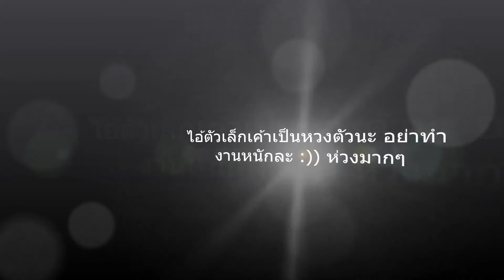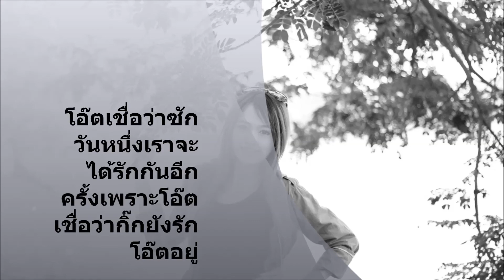เธอยัง - Kikiizz Pr-nu